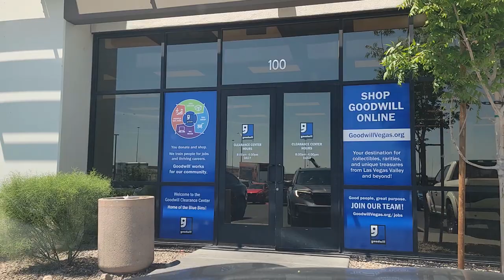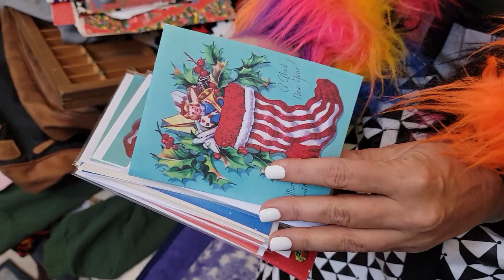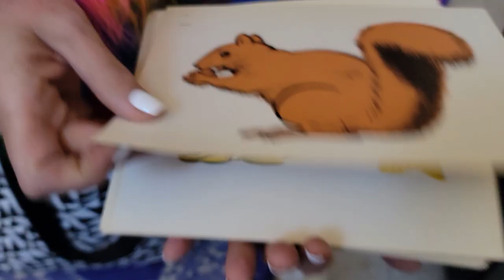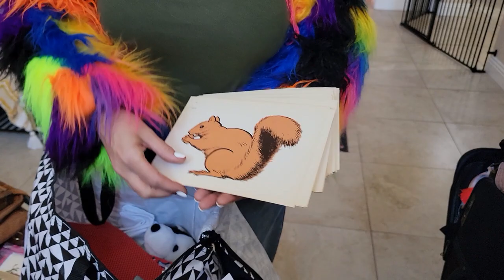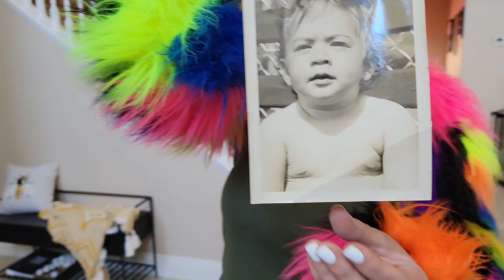Danica's Last Hoorah! Let's Go Sourcing Ep 45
We hit the bins with Danica before she heads back to Texas!

Amazon storefront with products we use (commissions earned):

Vikki's eBay store:

Katy's eBay store, A Boutique For Him:

Katy's Etsy shop, A Boutique For Him:

Vikki's Etsy shop, LVPinkPeacock: